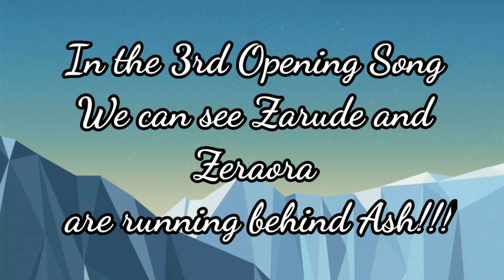Ash Catches Zarude And Zeraora!!?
Ash can maybe catch Zeraora or Zarude.
I personally want him to catch Zeraora.
Bciz Zera and Pikachu can make a thunder DUO!!!